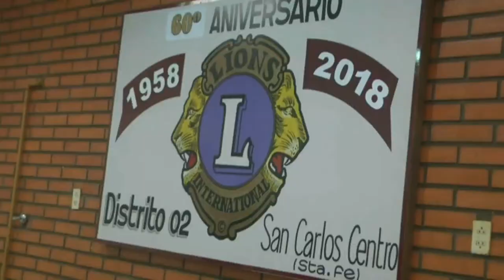Sergio Eberhardt - Club de Leones de San Carlos Centro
Incorporación de nuevos leones a la institución.